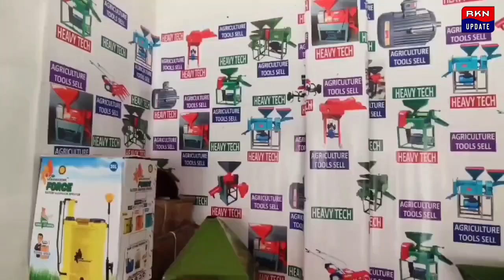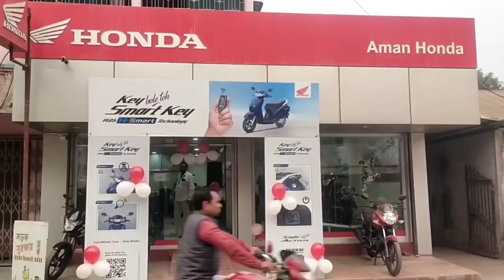মহিলাকে খুঁ*টি* /তে বেঁ*ধে মারধরের ঘটনার প্রতিবাদে সোমবার পথে নামলো তৃণমূল - বিজেপি দুই পক্ষই